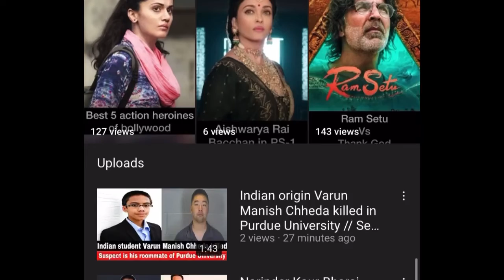Punjabi Actress Daljeet Kaur passed away // कैसे हुआ दलजीत क़ौर का निधन // पंजाब की अभिनेत्री दलजीत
Punjab’s famous actress Daljeet kaur passed away at the age of 69. If you want to know how she died and what happened to her, see the full video to know.